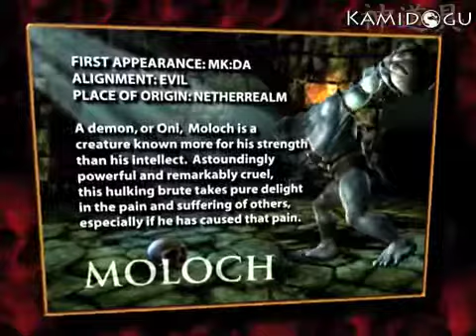Mortal Kombat Armageddon | Moloch's Kombat Card